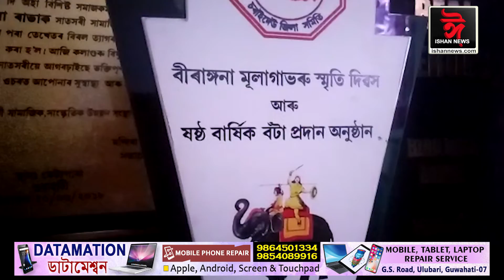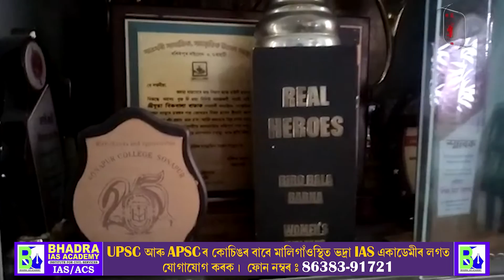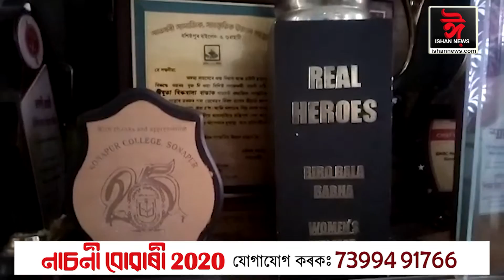'নাৰী দিৱস' বিশেষ- বিৰুৱালা ৰাভা